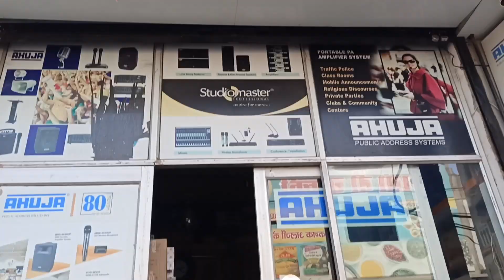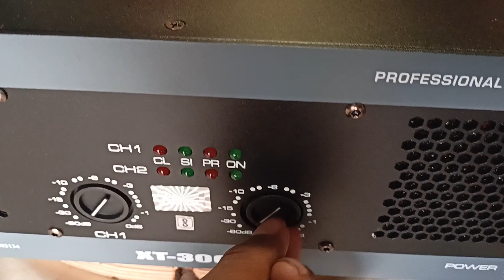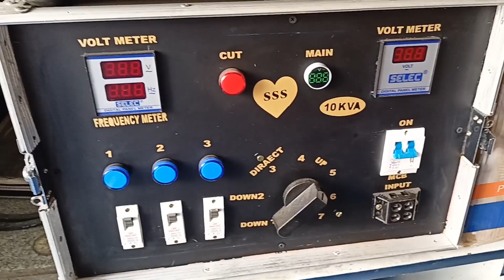Nx Audio company ka Amiplifer!! Protan ka Amip Price 28500/-!!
ahuja 115 - mb300 price 15 Inch 650 watt Speaker price ahuja 115 - mb500 price Ahuja 18 inch 650 watt speaker price Ahuja 15 inch speaker price Ahuja 15 inch 1000 watt speaker price
Which mixer is best for live sound ?
What does a mixer do for live performance ?
 Do I need a mixer for live ?
 How do you set up a live sound mixer ?
Live mixer software Live Mixer 16 Channel Live Mixer 8 Channel Live mixer video Live Mixer Price Live Mixer 12 Channel
Second Hand Live mixer Yamaha Live mixer Live Mixer Price in India
8 Channel Mixer 8 Channel Mixer Stranger price MX Mixer 6 channel Mixer Aerons Mixer 8 Channel Price 8 Channel Mixer studio master Professional Audio Mixer price 8 - Channel Mixer Soundcraft
8 Channel Mixer 8 Channel Mixer Stranger price MX Mixer 6 channel Mixer Aerons Mixer 8 Channel Price Channel Mixer studio master Professional Audio Mixer price - Channel Mixer Soundcraft
DJ Mixer Box DJ mixer online DJ Mixer download DJ mixer app DJ mixer software DJ mixer for PC DJ Mixer price DJ mixer Pioneer
Studio Master DJ mixer 4 channel DJ Mixer Studio Master app DJ Mixer Studio Master Price Studio Master 825 DJ Mixer price Studio Master 975 DJ mixer Price Studio Master 925 DJ Mixer Price
numark dj mixer 4 - channel numark dj mixer 3 - channel Numark DJ Mixer price Numark DJ Mixer M4 Numark DJ Controller Numark DJ Mixer M6
Rane DJ Mixer Best DJ mixers Pioneer DJ mixer Small DJ Mixer Best DJ Mixer Price DJ mixer Board DJ mixer online Best DJ mixer in india
Wireless Mic for Mobile Professional Wireless Microphone price Wireless Mic price in india Wireless Bluetooth Mic price Wireless Mic for singing Bluetooth Mic Wireless
Ahuja mic Wireless price Ahuja Wireless mic With Speaker Ahuja Wireless Mic price in India Ahuja cordless Mic 490V2 Ahuja Wireless mic SET Ahuja wireless Mic for MOBILE
Studio Master Wireless mic XR 40 price Studio Master Wireless mic XR 80 price Studio master mic XR 40 Studio Master Mic XR 100 Studio Master cordless Mic XR 80 Studiomaster Wireless Microphone price
Studio master Mic ER 11 Studiomaster XR 60 Studio Master Wireless mic price in India Studiomaster XR 40 Specifications Studiomaster xr100 price in India Studio master Mic 650 Studiomaster XR 100 4L price in india Studio master XR 20
What is the best Shure wireless microphone ? What is the best wireless microphone ? What's better Sennheiser or Shure ? Which Shure microphone is best ?

Shure Wireless Microphone SM58 Shure Wireless Microphone Original Shure Mic Wireless price Sennheiser Wireless Microphone Shure SLX Shure Wireless Microphone India Best Shure wireless microphone Shure Wireless Microphone 4 pack
Which is the best wireless mic ? How do I use my Sennheiser wireless microphone ? Which Sennheiser microphone is best ? Are wireless mics illegal ?Sennheiser Microphone Wireless price Sennheiser Wireless Microphone Set Sennheiser wireless microphone G3 Sennheiser Wireless Microphone receiver Sennheiser Wireless Mic transmitter Sennheiser wireless microphone setup Sennheiser Wireless Mic G4 Sennheiser wireless mic for DSLR
Which is the best wireless mic for YouTubers ? Which mic is best for vlogging ? What microphone do most YouTubers use ? How do I use my phone as a mic for vlogging ? Wireless Microphone for vlogging with Phone Best wireless mic for vlogging Wireless Mic for YouTube Wireless Mic for Camera Rode Wireless mic for vlogging Wireless Microphone for Mobile Bluetooth Wireless Mic for vlogging Wireless Mic for Mobile Video Recording India